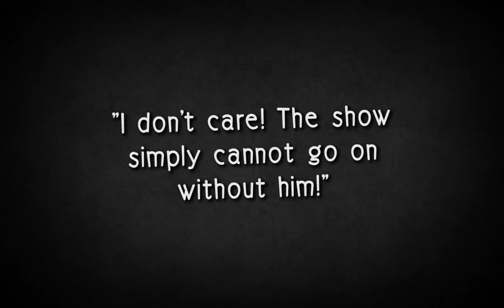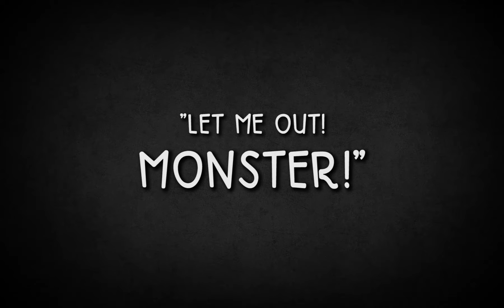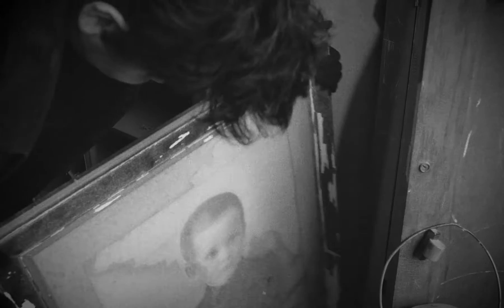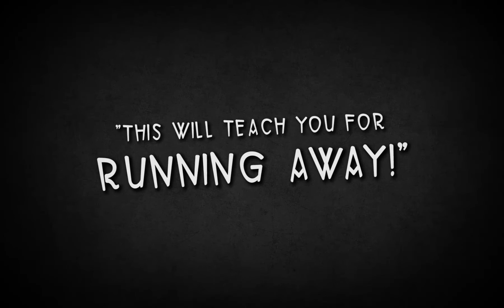THE SCAVENGER - a short German Expressionist film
An escaped circus freak keeps a young captive in an abandoned vault, unaware that he is being hunted down by the vengeful ringmaster. An homage to early German Expressionist filmmaking.

Shot with a Panasonic GH4, a Sigma 18-35mm zoom lens, a Lowel light kit and an abandoned building on a budget of $30 (for fake blood and a fake mustache). Filmmaking can be absolutely inexpensive if you're resourceful!

Ricardo Alrucini & Anastasia Vronski - The Groom is Still Waiting for the Bride at the Alter (Creative Commons)
Camille Saint-Saëns - Danse Macabre (Creative Commons)